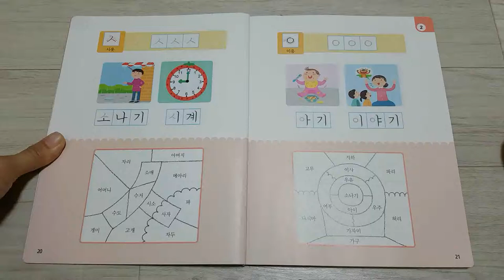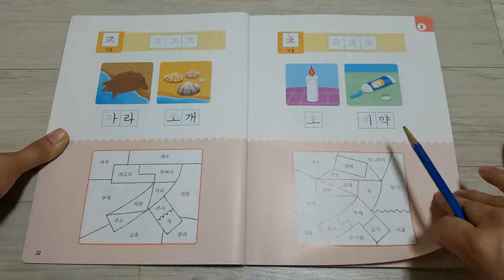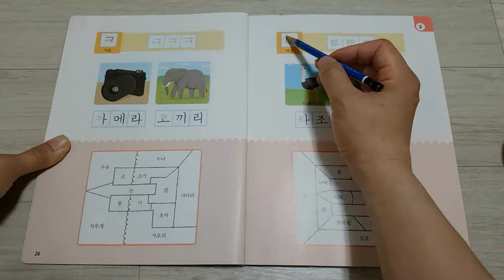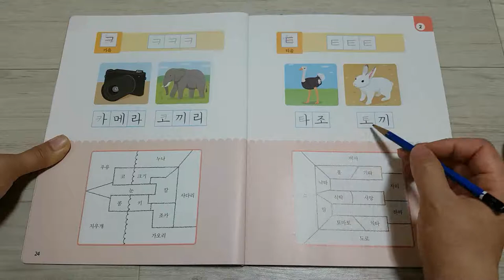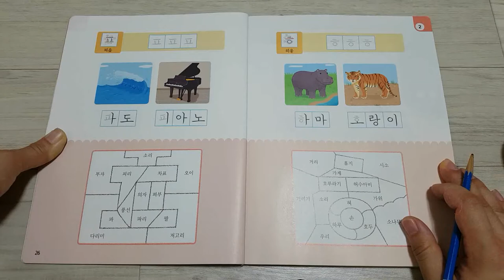국어활동21~27쪽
2015 개정 초등1학년 국어